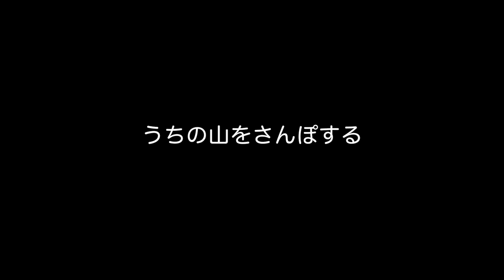Labrador puppy 131days old♪ラブラドールレトリーバーの子犬・生後131日目・イエロー♀子犬♫ピンちゃんです。今日はうちの山をさんぽ。お尻の渦巻き、トルネードが印籠がわり！です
おしりの毛の渦巻き、トルネードがおっきくはっきりしてきたピンちゃん。
祖母犬のくのちゃんにも、でっかい渦巻きがあったので、ばあちゃんゆずりのトルネードです。
『お尻の渦巻きは印篭代わり！』ピンちゃんです。